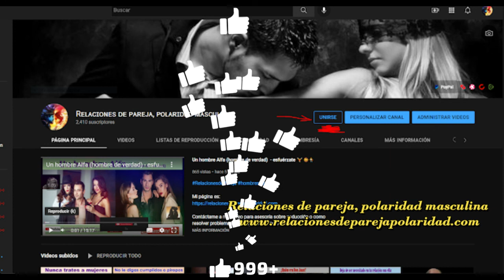Jim Rohn - El valor de las actitudes